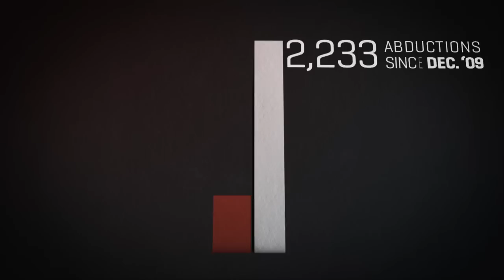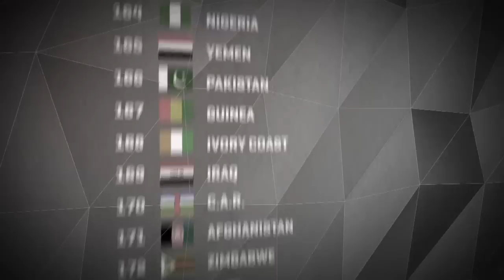Who is the LRA // Invisible Children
A three minute video on Joseph Kony and the Lord's Resistance Army (LRA), explaining the group's motives, movement, and ability to carry out 25 years of atrocities in Central Africa.